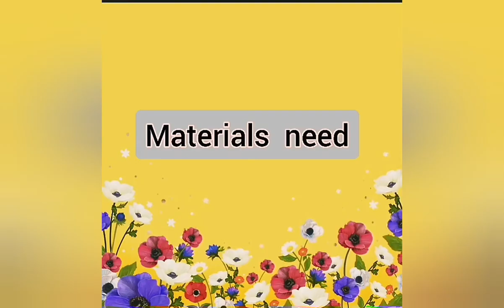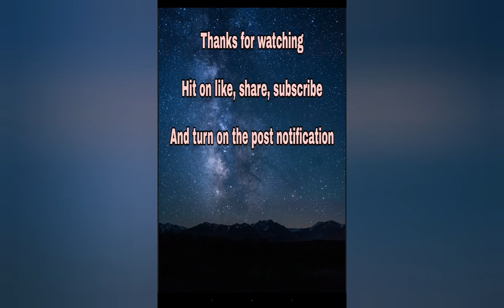A girl with a bridal dress / drawing of a girl with a beautiful bridal clothes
Hey guys,, this is a drawing of a girl with a beautiful bridal dress... And during the absence of going out due to corona you can sit at home and spent time in such beautiful drawing,s, And If you are new to my channel and like my videos than don't forget to tap on like share and subscribe. And turn on the post notification for my new videos!! Till than be safe and happy.